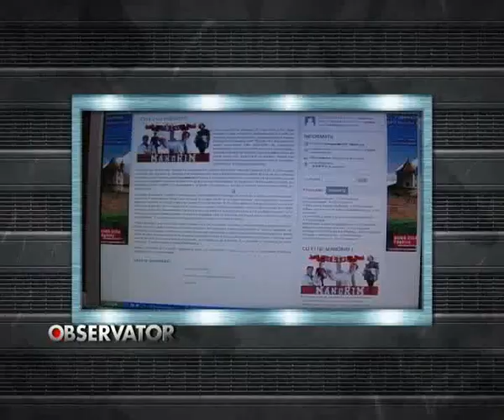Stiri Fagaras - Medicii cu care ne mandrim